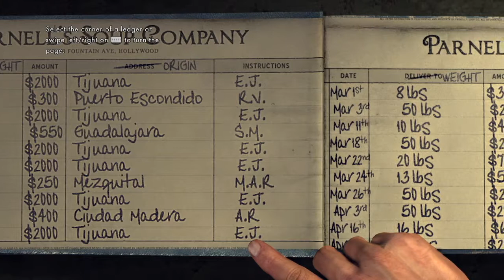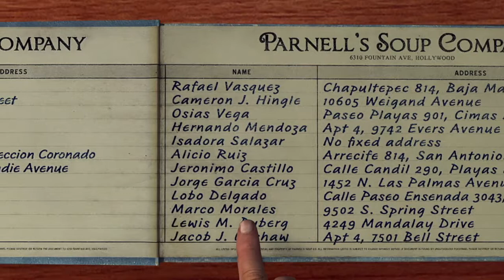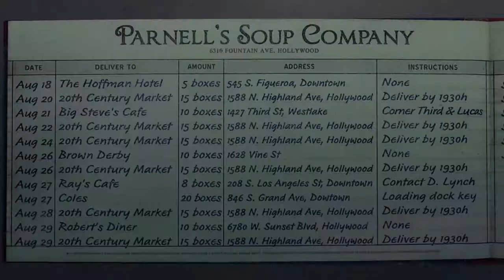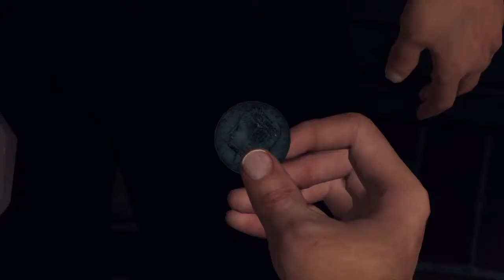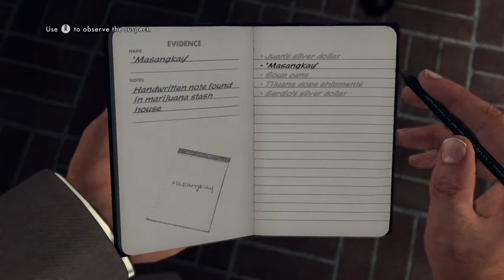L.A. Noire Remastered (PS4): Part 44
Here's part 44 of my playthrough of LA Noire on the Playstation 4.